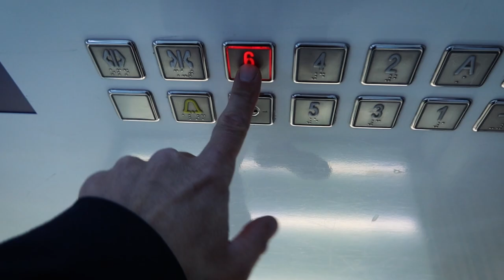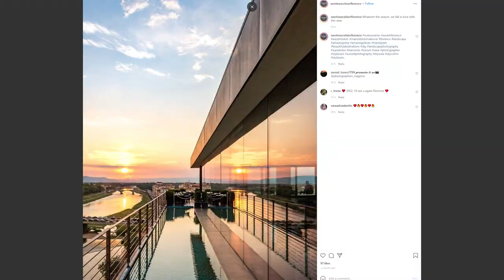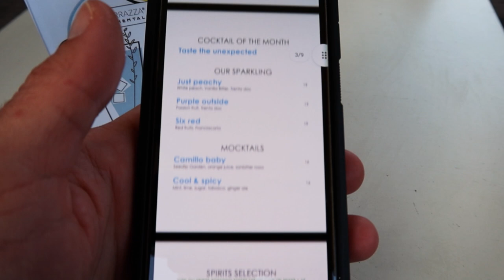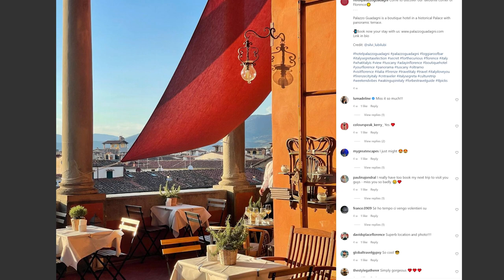FLORENCE ROOFTOP BARS you should NOT miss! 🍕🇮🇹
You should get up above Florence in a rooftop bar at the end of a day of sightseeing. I visit La Terrazza at Hotel Continentale and talk about the top list of bars on rooftops for food and drink when visiting this Tuscan Renaissance capital.

Backing beats...